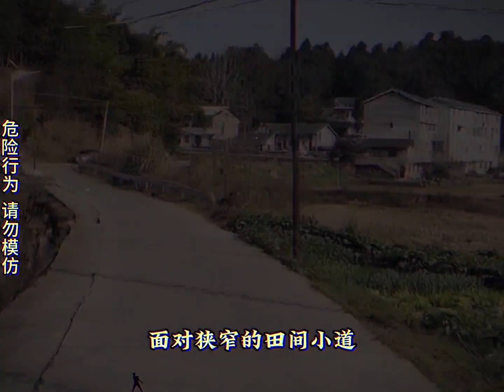智驾天花板，问界大型纪录片，遥遥领先不是吹的。